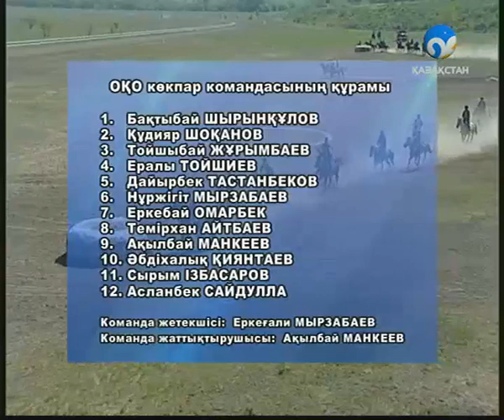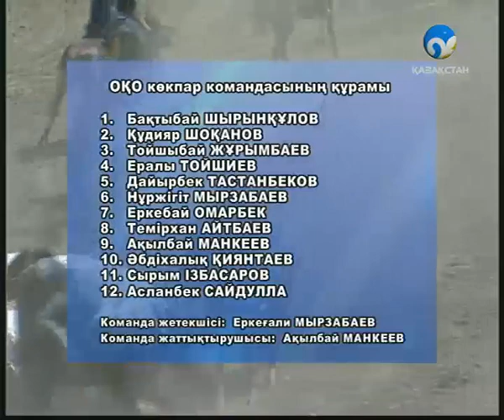«Көкпар». ОҚО – Алматы облысы